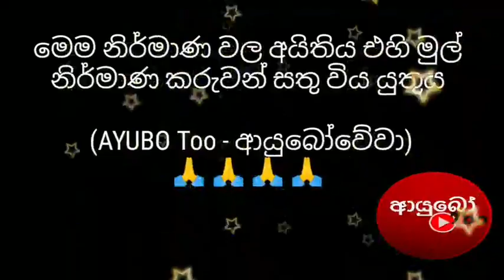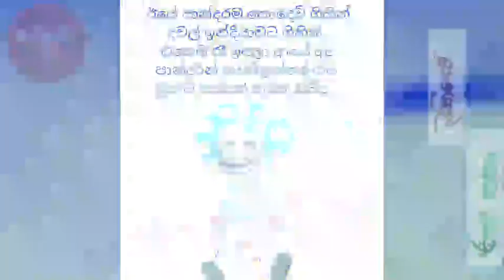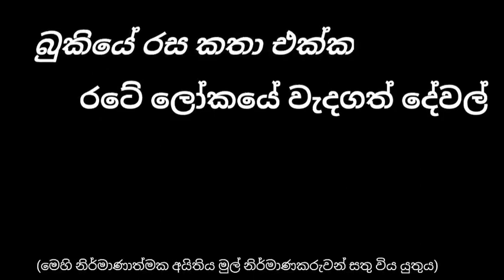Bukiye Rasa Katha Today [392] - 2021.03.07 [ii] - SL legends vs WI legends Match highlights /FB post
Result - Learn how to behave in the society with current situation

Best Funny Memes & FB post with latest cricket update today